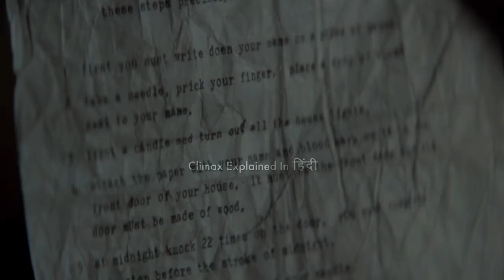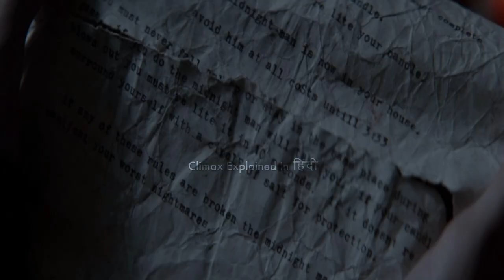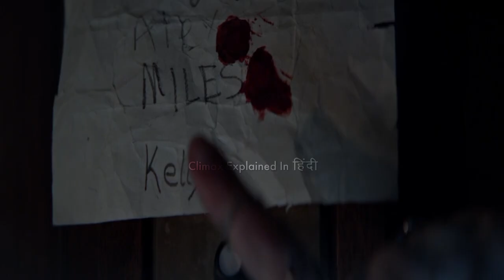The Midnight Man 2016 Explained In Hindi | Fantasy | Horror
The Midnight Man is a 2016 horror film directed by Travis Zariwny and starring Gabrielle Haugh, Lin Shaye and Grayson Gabriel.